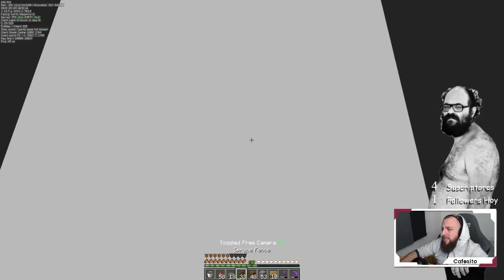!! 09.03.2022 !! - Evengador - Server MCT 1.16.3 JAVA - 1109hrs - !Redes - "RECORTADO"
Directo en TWITCH del día 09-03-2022.
- El directo tiene cortes para evitar problemas.

Info:
👍 Darle Like anda, que siempre ayuda, no sé a que, pero seguro que a algo.